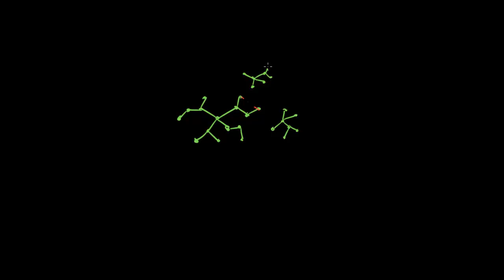Typy grafů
Stručné vysvětlení základních grafových pojmů, především pojmenování různých typů grafů